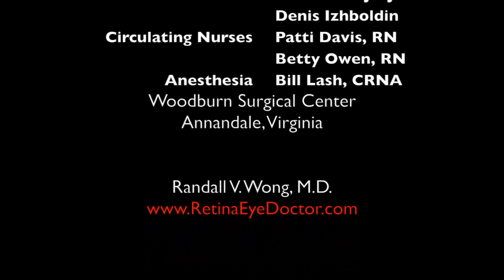Prevention of Giant Retinal Tear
Giant retinal tears are potentially blinding.  Preventing a GRT from forming in the other eye (aka the fellow) is paramount.  This video demonstrates use of vitrectomy and laser as prophylaxis against a giant retinal tear.

Giant retinal tears are very difficult to repair, the visual morbidity is quite high and it's best to try and prevent a GRT if at all possible.